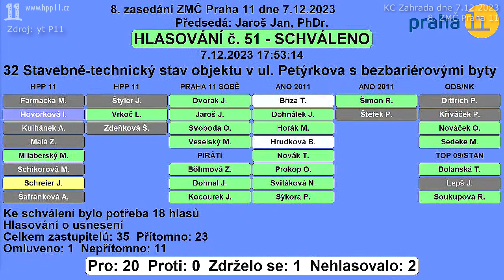18.Stav objektu Petýrkova